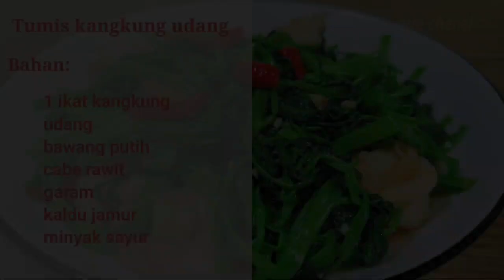3 RESEP MASAKAN SEDERHANA UNTUK KELUARGA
3 Resep masakan sederhana untuk keluarga

RESEP 1
Ayam kecap bawang bombay
Bahan:
daging ayam / saya pakai paha ayam yang dah dipisahkan dari tulangnya
daun bawang
bawang bombay
bawang putih
jahe
kecap asin
saus tiram
garam
kaldu bubuk
lada bubuk

RESEP 2
Tumis kangkung udang
Bahan:
1 ikat kangkung
udang
bawang putih
cabe rawit
garam
kaldu jamur
minyak sayur

RESEP 3
Terong kecap pedas
Bahan:
terong ungu
bawang merah
bawang putih
cabe merah
cabe rawit
kecap manis
garam
masako
gula pasir